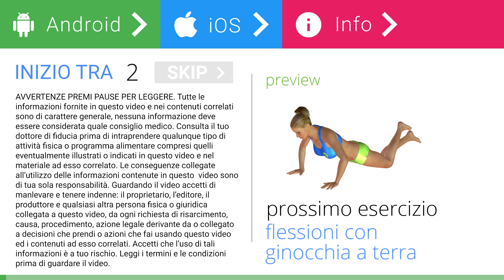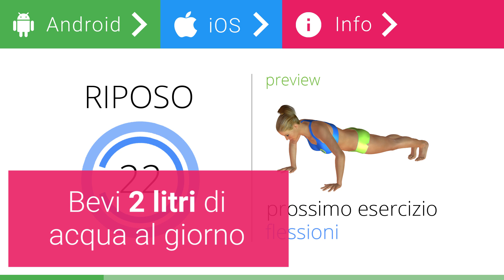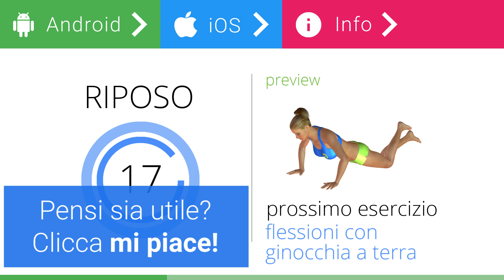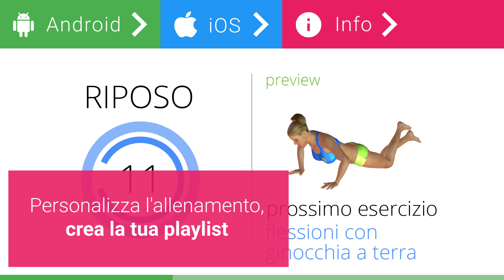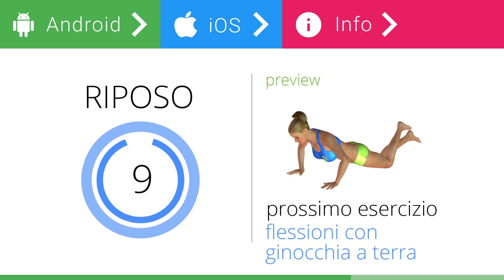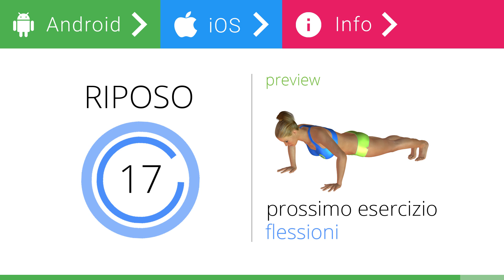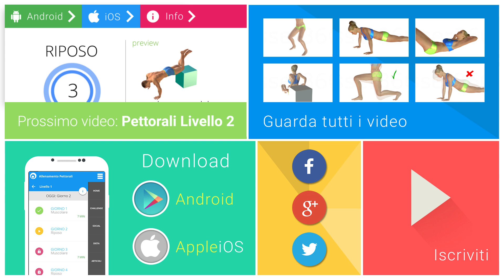Allenamento pettorali livello 1. Esercizi base a casa senza attrezzi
Allenamento per pettorali, esercizi da fare a casa senza attrezzi adatti ai principianti ma che sono un ottimo punto di partenza per allenare i pettorali in modo efficacie.

Il video propone un allenamento per sviluppare i pettorali e migliorare la tonicità della massa muscolare. Esercizi mirati per aumentare definizione e volume in poco tempo.

Tutti gli esercizi per i pettorali proposti sono a corpo libero, adatti a tutti (sia per gli uomini che per le donne) si possono fare a casa o all'aria aperta.

Un allenamento senza attrezzi di pochi minuti che non necessita  di panche o macchine complesse.

Gli esercizi di livello base permettono di incrementare gradualmente l'intensità consentendo così a tutti di avvicinarsi all'allenamento.

I workout della serie pettorali sono studiati in modo da coinvolgere le diverse aree del gruppo muscolare, ovvero quelli che idealmente vengono indicati come pettorali alti, bassi ed interni.

L'allenamento a corpo libero è adatto a tutti, sia uomini che donne. Sebbene l'intensità permetta agli uomini di irrobustire la muscolatura ed aumentare la massa dei pettorali lo stesso tipo di workout avrà sulle donne l'effetto di tonificare ed alzare il seno. Questo perchè i livelli di GH, l'ormone principale responsabile della crescita muscolare, ha livelli molto più bassi nelle donne e ciò evita un'inestetica e controproducente crescita muscolare.

Per sostenere la crescita e la definizione muscolare dei pettorali l'alimentazione è molto importante, ecco qualche consiglio:

Il nostro trainer virtuale ti guiderà nell'allenamento aiutandoti ad evitare gli errori più comuni, in modo da garantire la perfetta esecuzione e il miglior risultato possibile.

Inserendo il video tra i preferiti potrai allenarti con costanza, migliorando rapidamente la forza dei muscoli pettorali e la loro tonicità.

L'esercizio principe per allenare i pettorali a corpo libero è la flessione e le video routine ne propongono varianti sempre più dure per un graduale incremento dell'intensità.

Quando sarai pronto potrai passare al programma avanzato in modo da massimizzare l'efficacia degli allenamenti e superare eventuali fasi di stallo grazie alla maggiore intensità e varietà di allenamento. Per avere il personal trainer sempre con te puoi scaricare l'applicazione per smartphone con l'intero programma di allenamento per i pettorali.

App iOS: Presto Disponibile

I programmi proposti indicano tempi e frequenza di allenamento guidandoti passo dopo passo i un percorso completo ed efficace.

Avvertenze: Gli esercizi, le pratiche ed i consigli mostrati nel video di allenamento dei pettorali hanno uno scopo esclusivamente informativo e non sostituiscono i consigli dei professionisti del benessere. Prima di decidere di praticare ogni tipo di attività fisica, e quindi anche nel caso del workout per pettorali scolpiti, è importante consultare il medico per escludere la presenza di controindicazioni.